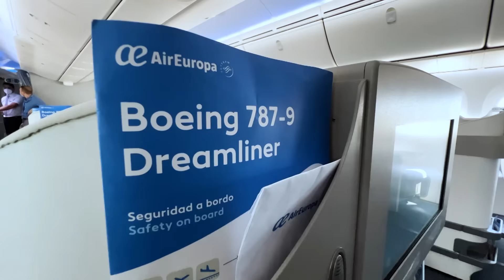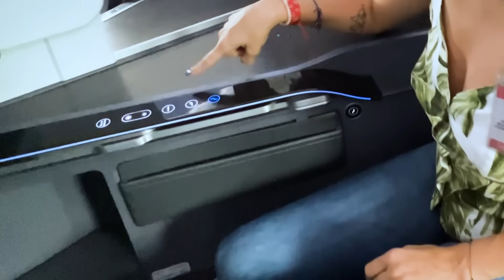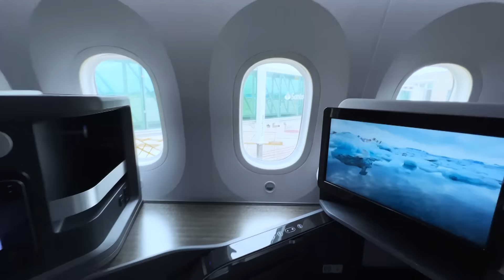Cómo es el Boeing 787 Dreamliner de Air Europa por dentro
✈️El espectacular Boeing 787 Dreamliner de Air Europa✈️
👉Desde el 3 de febrero de este año Air Europa volvió a operar la ruta Córdoba-Madrid, con
una escala en Asunción y cuatro frecuencias semanales, los lunes, martes, jueves y sábados.
⏱️Pero esa no es la única buena noticia, la aerolinea europea llega con un nuevo avión último modelo que es una locura: el Boeing 787 Dreamliner.
✈️Este avión es capaz de reducir el tiempo de vuelo en 40 minutos y disminuir tanto el
consumo de combustible como las emisiones en un 20%, lo que es un gran aporte a la
sustentabilidad. 🌍👏
👌Además, suaviza las turbulencias moderadas por sensores especiales y tiene ventanas un
30% más grandes que cualquier otro avión logrando vistas más panorámicas.
⏱️Eso no es todo, los motores tienen un 60% menos de ruido y está presurizado a un nivel
máximo de 6.000 pies de altura, logrando un mayor bienestar durante el vuelo.
¡Una verdadera joya!
🙌Desde VoydeViaje tuvimos la oportunidad de subirnos y vivir la exclusiva experiencia
AirEuropa. @pasaje.en.mano ingresó y descubrió todos los detalles de este espectacular
oba